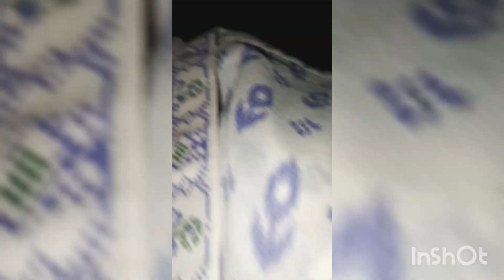Going to an Iftar party 😇